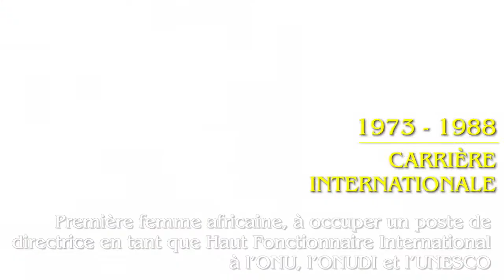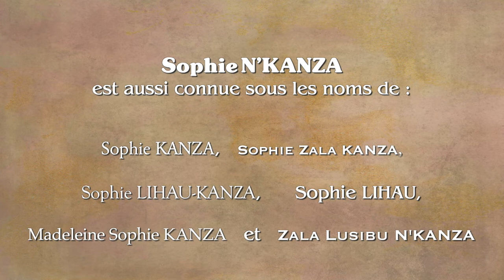SOPHIE N'KANZA (08/02/1940 - 02/04/1999), Parcours d'une Pionnière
Sophie N'KANZA aussi connue sous les noms de :
- Sophie KANZA
- Sophie LIHAU-KANZA
- Sophie LIHAU
- Madeleine Sophie KANZA
- Sophie Zala KANZA
- Zala Lusibu N'KANZA

1960 : 1ère Bachelière congolaise
1964 : 1ère Femme universitaire congolaise, Licenciée en Sociologie de l'Université de Genève
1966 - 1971: 1ère Femme Ministre, à l'âge de 26 ans, Ministre des Affaires Sociales, Ministre d'Etat chargée du Travail, Ministre d'Etat chargée de la Promotion Sociale et du Développement Communautaire
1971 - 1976: 1ère congolaise diplômée de l'Université de Harvard, Boston (obtenant une Maîtrise et un doctorat PhD)
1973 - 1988 : 1ère Femme Africaine occupant un poste de Directrice, Haut Fonctionnaire Internationale à l'ONU, l'ONUDI et l'UNESCO
1990 : 1ère Femme à créer un parti politique au Congo, la FPA (Force Politique Africaine)
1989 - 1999 : Fondatrice et Directrice Générale de la 1ère Ecole Internationale du Zaire (EIZA).

Ses publications :
- Les Origines Sociales du Sous-Développement Politique au Congo Belge
- Kimpa Vita
- J'Accuse
- Mon Père, Daniel K. N'kanza : son héritage culturel et politique (à titre posthume)